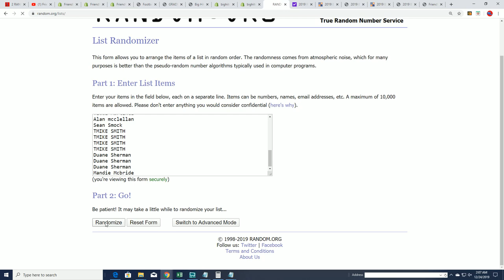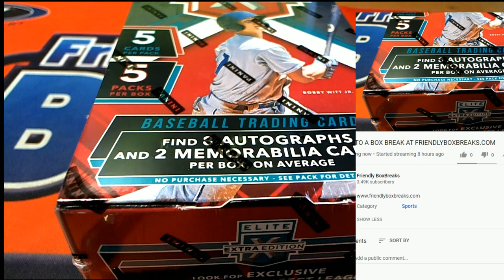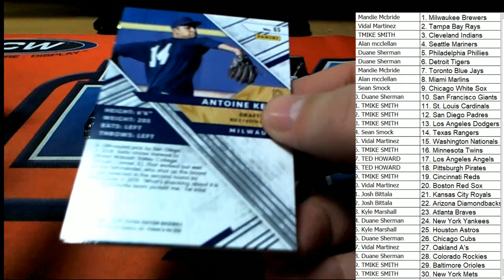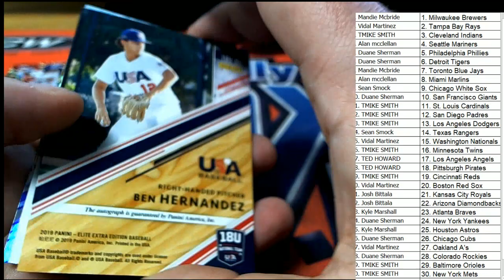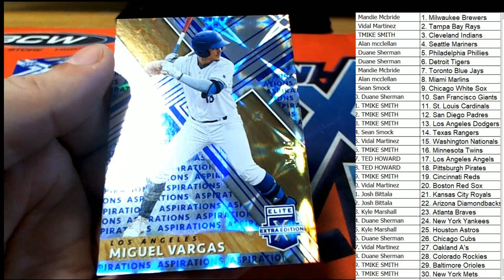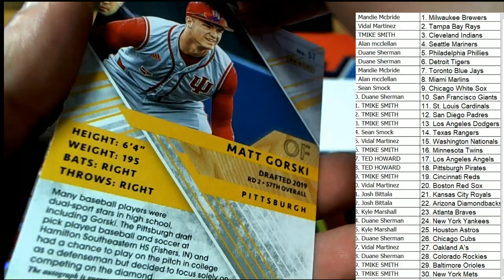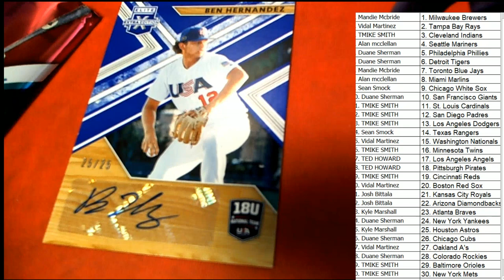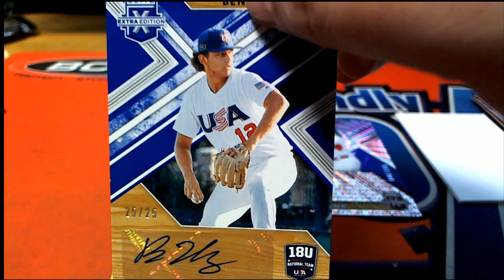2019 Panini Elite Extra Edition Baseball Hobby Box ID 19EEETRT308